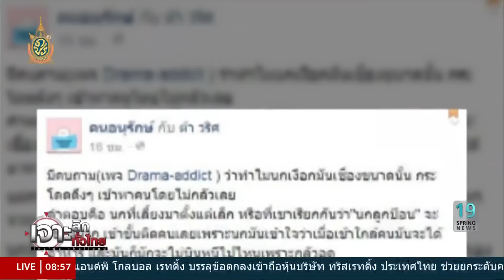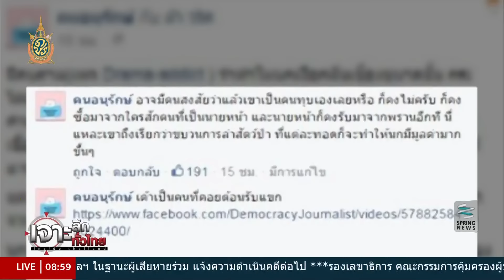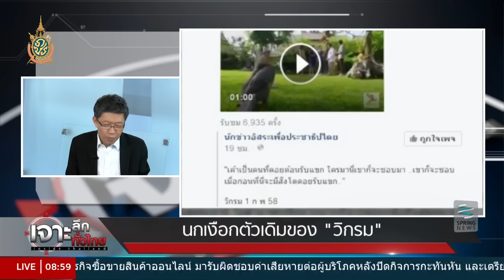เจาะลึกทั่วไทย 24/6/59 : นกเงือกตัวเดิมของ "วิกรม"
รายการ เจาะลึกทั่วไทย Inside Thailand วันศุกร์ที่ 24 มิถุนายน 2559 เวลา 07.30 น. ดำเนินรายการโดย “ดนัย เอกมหาสวัสดิ์” และ “อมรรัตน์ มหิทธิรุกข์” เจาะลึกประเด็นร้อน นกเงือกตัวเดิมของ "วิกรม"   รายละเอียดจะเป็นอย่างไรติดตามได้ในรายการ